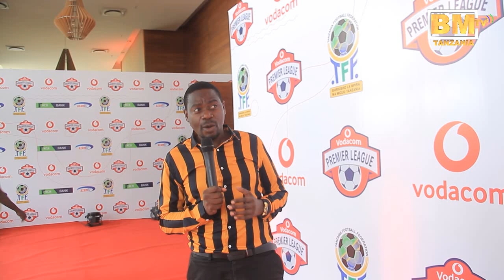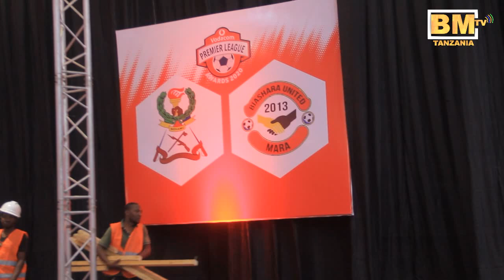Kinachoendelea TUZO za VPL, Ukumbi wa Mlimani City Hali iko hivi